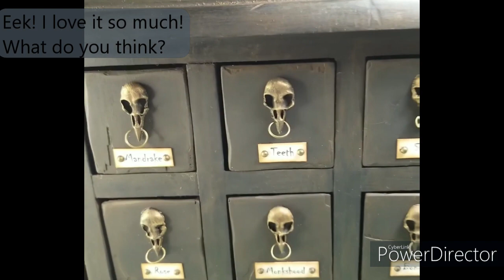Thrift Flip Halloween Apothecary/Herb Cabinet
I found an interesting little cabinet at the thrift store. I don't know what it was originally used for, but I don't think it has ever looked better. I hope you like it. Please ask any questions in the comments below.

Wood glue

Wood filler

Skull mold

Air dry clay

Distress Ink